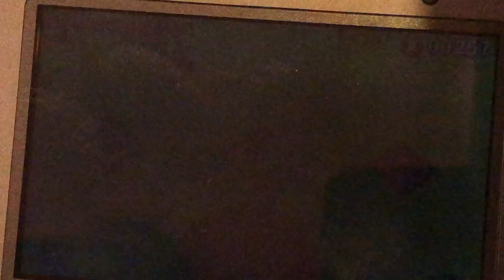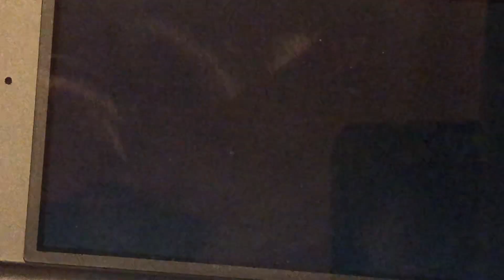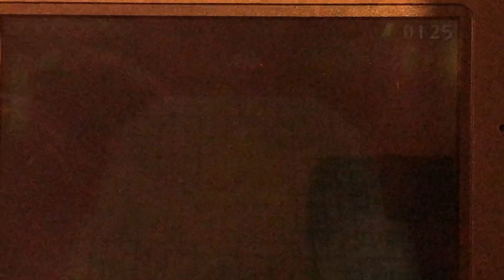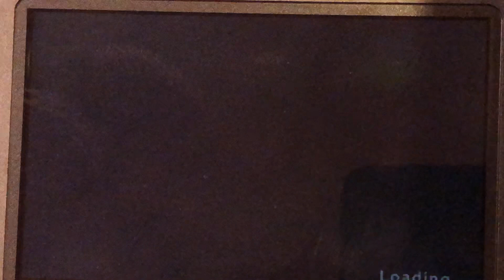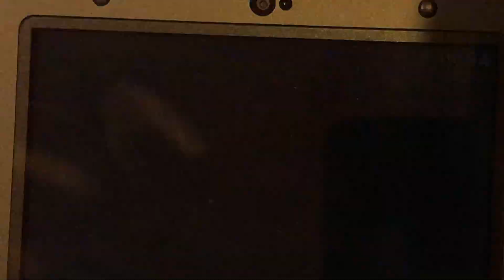Tri force heroes part 4: WE ARE GOOD AT COOPERATING?